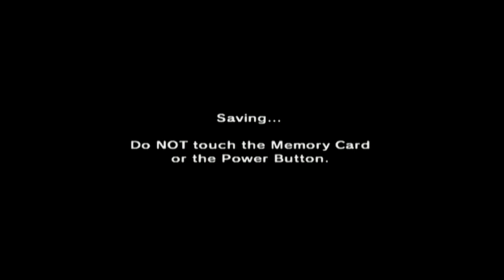The Legend of Zelda - Ocarina of Time [16]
Welcome back to another episode , today we will be tackling the Fire temple to save all the Goron's from being eaten by the dragon Volvagia ! We first start by releasing the Goron's from there cell's while looking for the Goron's Special crop . What will that special crop be ?